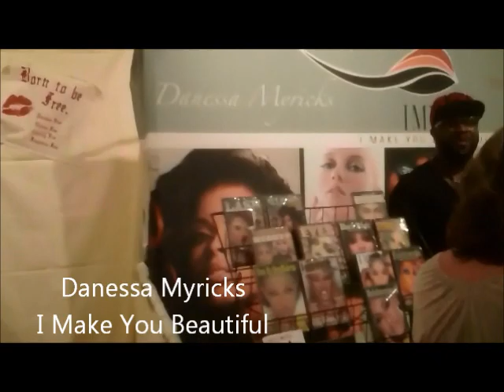Rachel O. TMS 2012